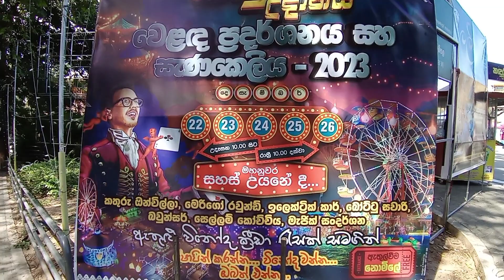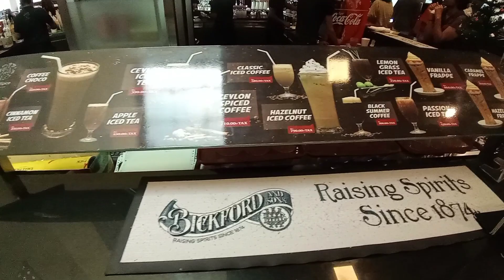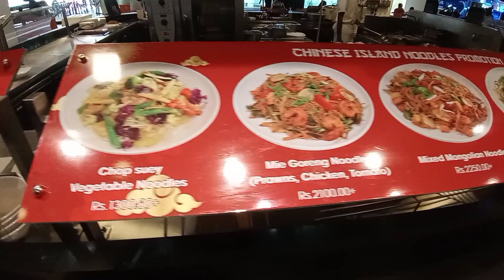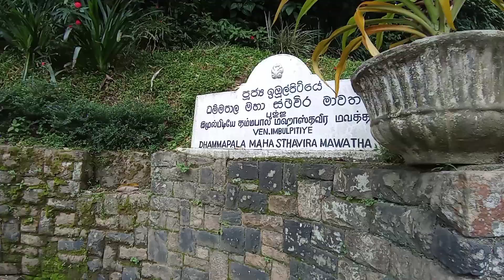Kandy Travel Vlog | Bahirawa kanda | Kandy City View Point 🇱🇰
Sri Dalada Maligawa
Devon Hotel
Kandy City center
Bahirawa kanda
Kandy City View Point

kandy
sri lanka
temple
travel sri lanka
kandy view point
city tour sri lanka
travel vlog